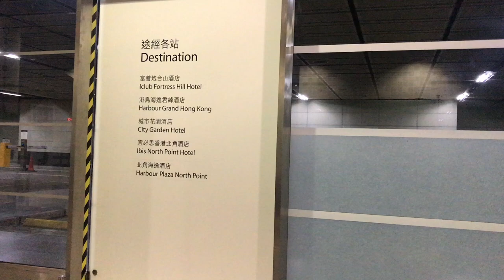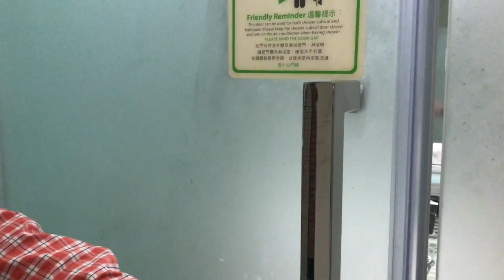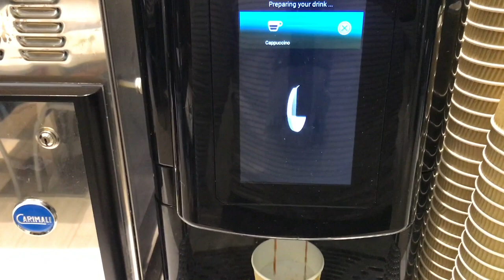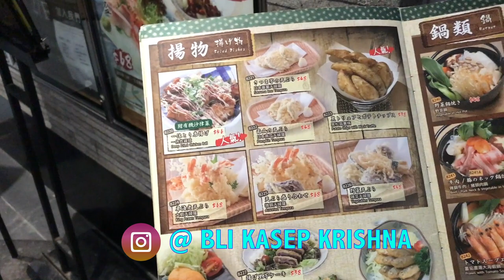Cheap Hotel in Hongkong - iclub Fortress Hill Hotel & Mongkok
Hotel reference for holiday in Hong Kong & cheap
Enjoy for watching this video